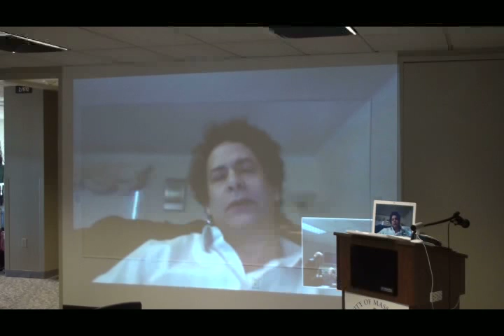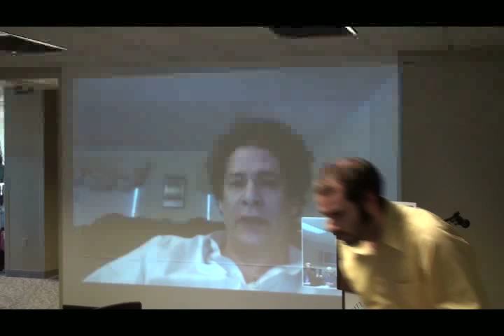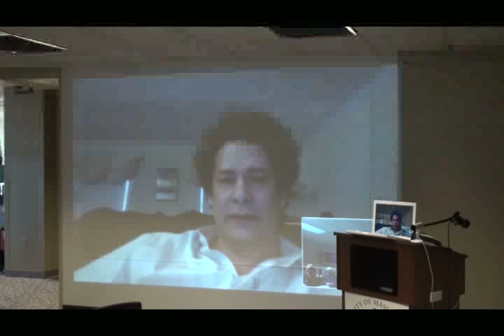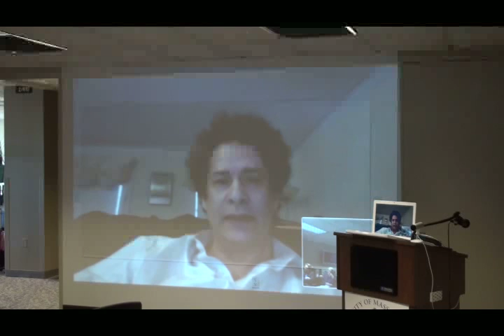Kaput Center Colloquium Series: Yaneer Bar-Yam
Dr. Bar-Yam presents current trends in education from the point of view of a complex systems analyst.

University of Massachusetts Dartmouth